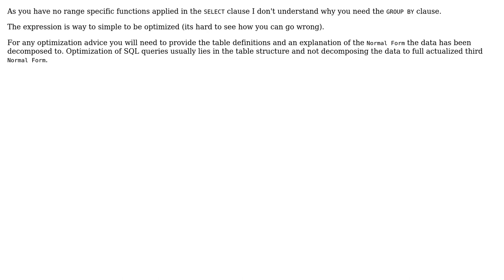Is there a more optimized way for this MySql Query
With thanks & praise to God, and with thanks to the many people who have made this project possible! | Content (except music & images) licensed under CC BY-SA | Music | Images & others | With thanks to user Serdar Dogruyol user Martin York and the Stack Exchange Network Trademarks are property of their respective owners. You are responsible for your own actions.